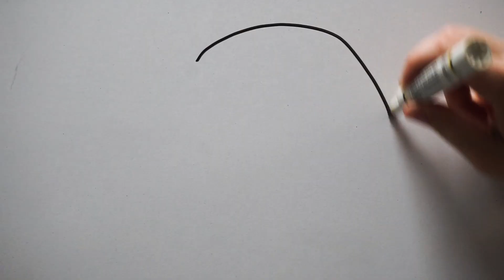Turn Passion Into Action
Are you a Virginia high schooler who is interested in getting politically involved? The High School Leaders Program may be just right for you.